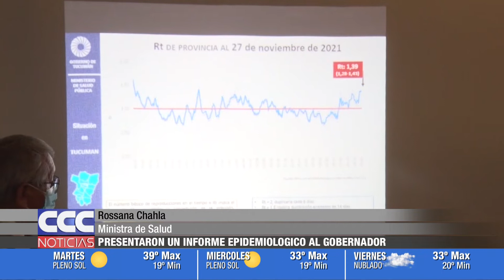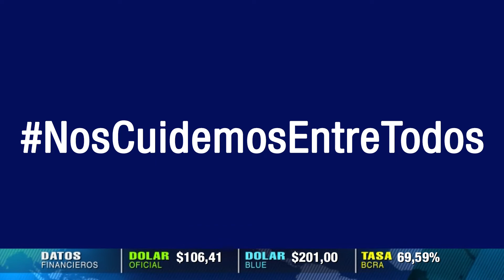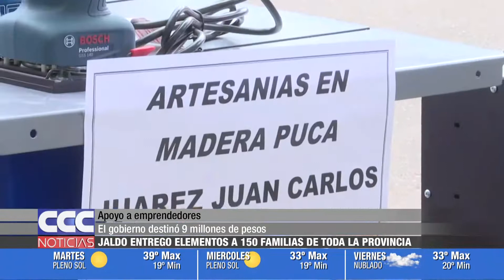CCC NOTICIAS 29 11 21